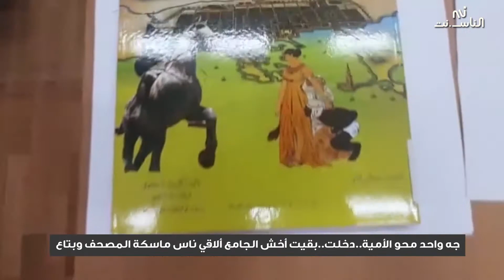الناس نت | في اليوم العالمي لمحو الأمية.. الهروب من سجن «الأمية»